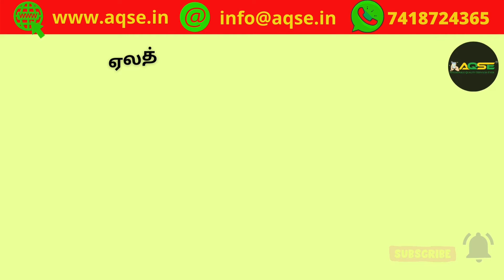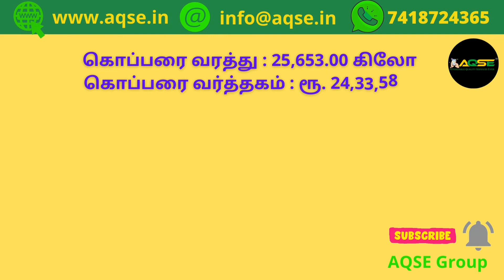கொப்பரை கொள்முதல் விலை இன்று | Copra Price Alerts | AQSECopra | Coparai Vilai indru | Copra Auction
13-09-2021 | கொடுமுடி கொப்பரை தேங்காய் விலை நிலவரம் | Kodumudi Copra price | Kodumudi copra Auction Price | नारियल | नारियल कीमत | Agri Commodity Price 2021 | கொடுமுடி செய்திகள் | Kodumudi News

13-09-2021 கொப்பரை தேங்காய் ஏல விலை நிலவரம் | 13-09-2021 Copra price report

ஈரோடு மாவட்டத்தில் உள்ள கொடுமுடி  ஒழுங்குமுறை விற்பனைக் கூடத்தில் இன்று 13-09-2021 திங்கட்கிழமை நடந்த கொப்பரை தேங்காய் கொள்முதல் ஏலத்திற்கு 570 மூட்டைகள் கொப்பரை தேங்காய் விற்பனைக்கு பதிவானது

Today 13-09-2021 Monday 570 Bags Copra Arrived for sale at Kodumudi Regulated Market located in Erode District

செப்டம்பர் மாத கொப்பரை விலை
ஆவணி மாத கொப்பரை விலை